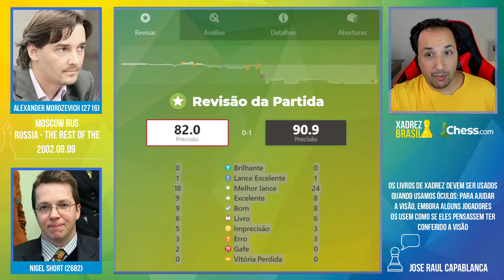Até que o XEQUE-MATE os separe || Short x Morozevich, 2002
Neste vídeo emocionante de xadrez intitulado "Até que o XEQUE-MATE os separe || Short x Morozevich, 2002", você poderá acompanhar uma partida épica entre dois grandes mestres do jogo. Prepare-se para testemunhar estratégias brilhantes, movimentos ousados e reviravoltas surpreendentes enquanto Short e Morozevich competem pela supremacia no tabuleiro. Não perca a oportunidade de mergulhar nesse confronto intenso e descobrir quem sairá vitorioso. Assista agora e aprimore suas habilidades no xadrez com essa partida memorável.

[Event "Russia - The Rest of the World"]
[Site "Moscow RUS"]
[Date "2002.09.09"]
[Round "4"]
[White "Nigel Short"]
[Black "Alexander Morozevich"]

📬 Envios:
Caixa Postal 269
CEP 6455972